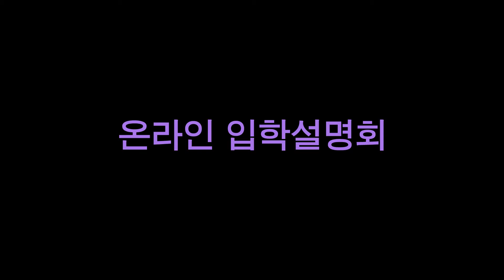파티 프로덕션디자인 아카데미⎪PaPA 응원 영상⎪영화미술감독 이하준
'파티 프로덕션디자인 아카데미' PaPA는 파주타이포그라피배곳(PaTI)과 한국영화미술감독조합이 함께 만든 영화 영상 프로덕션디자인 전문 교육 기관입니다.
프로덕션디자인 교육과 제작현장을 이어줄 PaPA는 1년 2학기제로 PaTI 내의 특별과정으로 운영되며 우수한 졸업생들은 바로 영화, 드라마, 영상 프로덕션디자인 현장에 진출하는 기회가 주어집니다.

[PaPA 1기 신입생 모집]
온라인 입학설명회: 2021년 11월 27일(토) 14:00
유튜브 채널 ‘PaTV’ 생중계 및 업로드

▸ 교육기간: 2022년 3월 입학~2023년 2월 수료(1년, 2학기제)
▸ 모집인원: 20명(정원 미달시 프로그램 변화가 있을 수 있습니다)
▸ 모집대상: 고등학교, 대학교 졸업 또는 예정자로 프로덕션디자이너와 영화, 영상 미술에 뜻이 있는 이.
▸ 연령 제한: 없음
▸ 원서 접수: 2021년 12월 5일(일)~2022년 1월 9일(일)
▸ 교육 장소: 경기도 파주시 회동길 330, 파주타이포그라피배곳